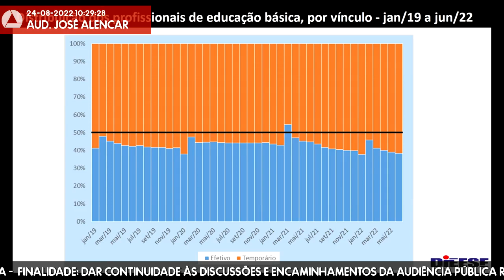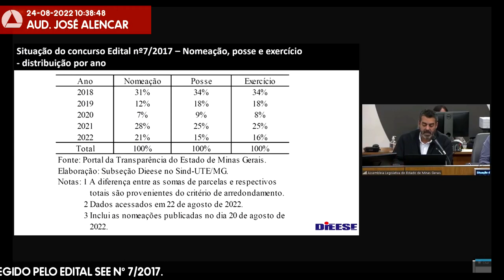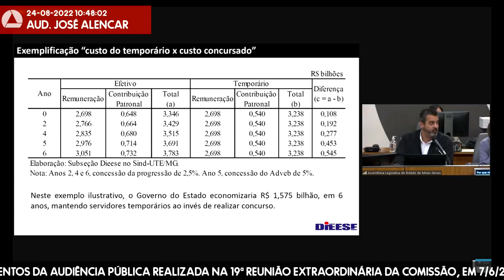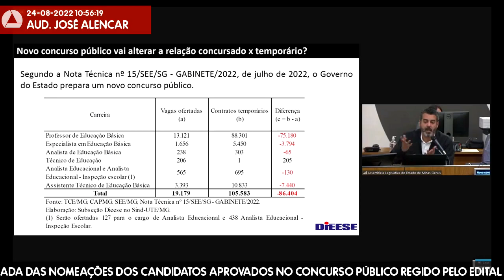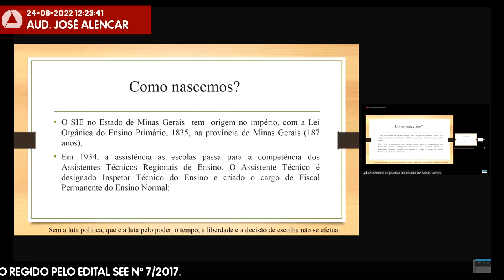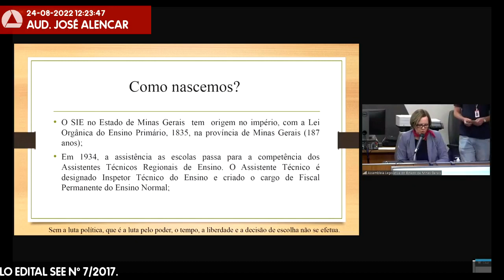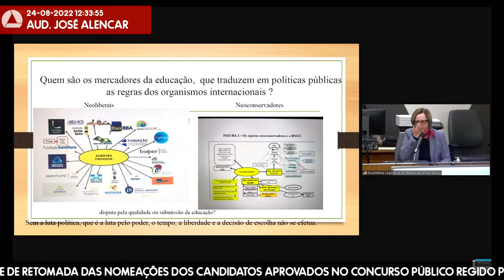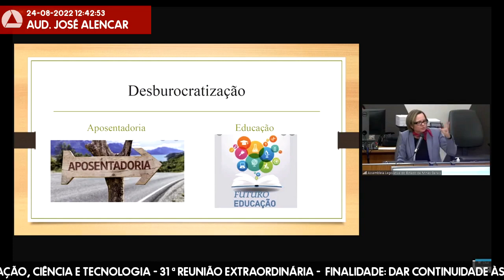24/08/2022 10:00 - Comissão de Educação, Ciência e Tecnologia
Finalidade da audiência: Dar continuidade às discussões e encaminhamentos da audiência pública realizada na 19ª Reunião Extraordinária da comissão, em 7/6/2022, que discutiu a necessidade de retomada das nomeações dos candidatos aprovados no concurso público regido pelo Edital SEE nº 7/2017.